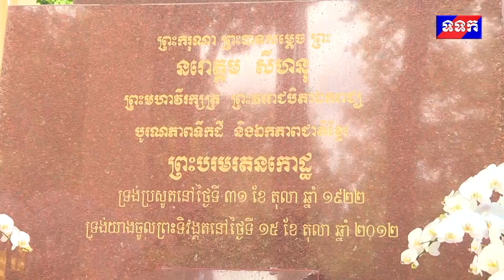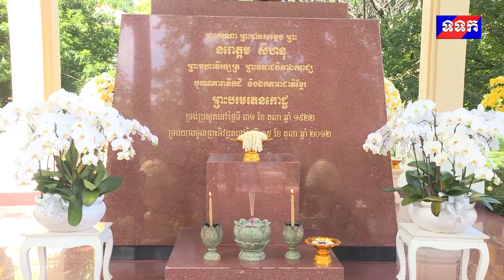សម្តេចព្រះមហាក្សត្រី ប្រោសព្រះរាជទានឯកអគ្គរដ្ឋទូតបារាំង ប្រចាំកម្ពុជា ចូលក្រាបថ្វាយបង្គំគាល់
សម្តេចព្រះមហាក្សត្រីសព្វព្រះរាជហឫទ័យប្រោសព្រះរាជទានឯកអគ្គរដ្ឋទូតសាធារណរដ្ឋបារាំង ប្រចាំកម្ពុជា ចូលក្រាបថ្វាយបង្គំគាល់